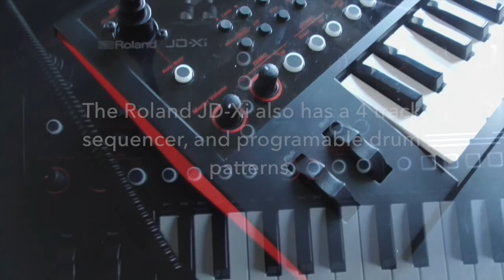Roland JD Xi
This is a quick over view of the Roland JD-Xi a great mini synth with loads of interesting patterns and sound, making this great value for money.